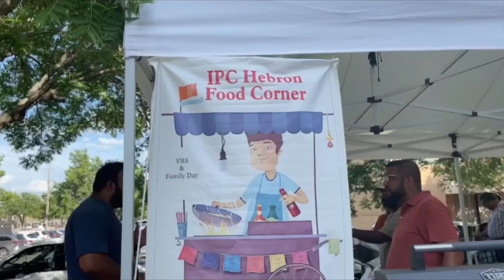Stellar VBS 2023 IPC Hebron trailer